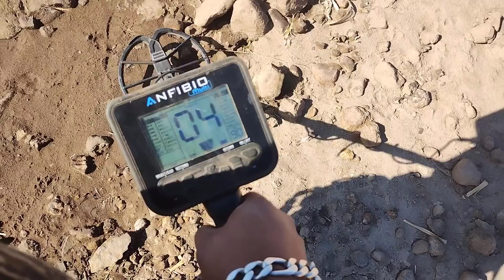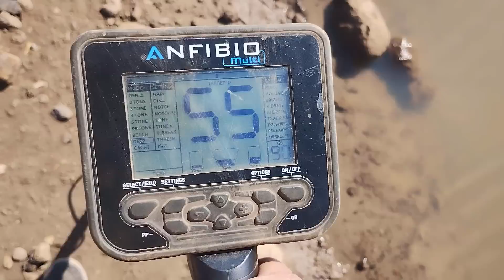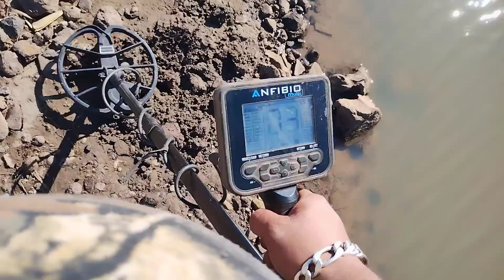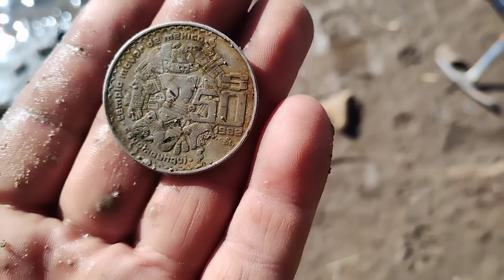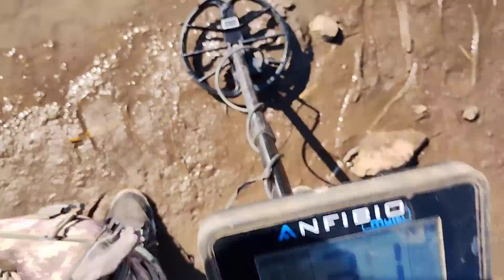⛏️🍀👀🤑Encontré una excelente pieza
Que tal Franky amigos el día de hoy una excelente búsqueda de tesoros en una gran represa